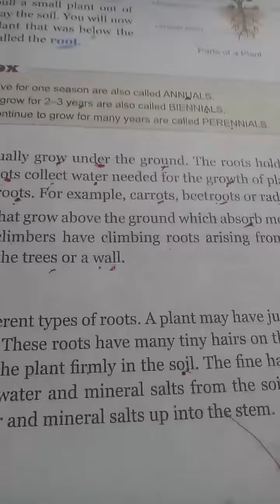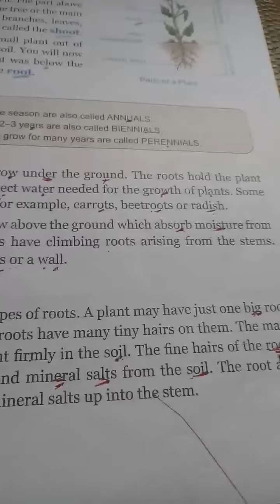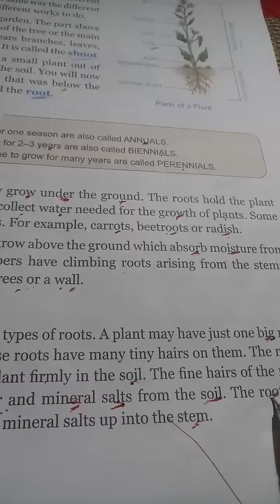3rd Science 2. Plant Life . The Roots(5)